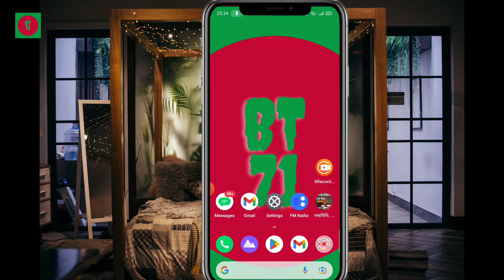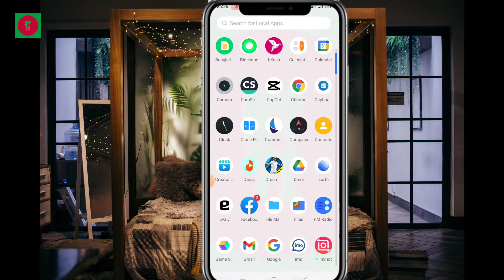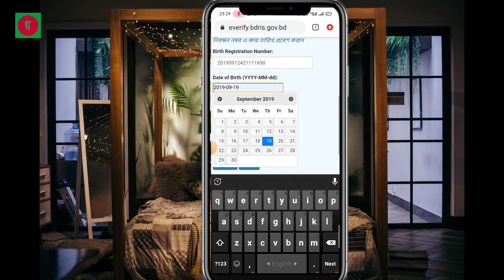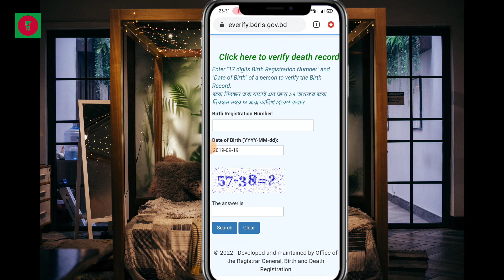Birth Certificate Check Online 2022 | জন্ম নিবন্ধন যাচাই করুন অনলাইনে | Bijoy-Tech71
অনলাইনে কিভাবে জন্ম নিবন্ধন বের করে, how to check birth certificate online,
birth certificate,
অনলাইনে জন্ম নিবন্ধন সনদ,
 জন্ম নিবন্ধন যাচাই,
জন্ম নিবন্ধন সনদ ডাউনলোড,
পুরাতন জন্ম নিবন্ধন ডিজিটাল করার নিয়ম, জন্ম নিবন্ধন ডিজিটাল করার নিয়ম, ডিজিটাল জন্ম নিবন্ধন সনদ,
digital birth certificate bd,
Digital jonmo nibondhon,
how to apply birth certificate,
অনলাইন জন্ম নিবন্ধন তথ্য যাচাই,
 Birth Certificate registration 2022,  birth certificate, birth, certificate, online,
birth registration apply,
birth certificate online,
Birth Certificate registration online,

বন্ধুরা আপনার জন্ম নিবন্ধন অনলাইনে কিভাবে চেক করবেন আমি সেটি ভিডিওতে দেখানোর চেষ্টা করেছি। আশাকরি খুব সহজে আপনার হাতের ব্যবহৃত মোবাইল দিয়েই চেক করতে পারবেন। বিস্তারিত ভিডিওতে ধন্যবাদ

Produced by: Md Nasir uddin bijoy
Channel: Bijoy Tech71
Video editing: Nasir